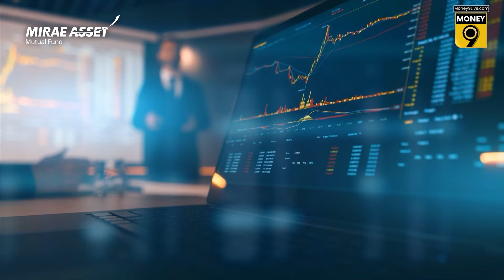Exchange Traded Funds में निवेश दिला सकता है कितना रिटर्न?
ETF निवेश का एक अच्छा जरिया है. Exchange Traded Funds में Investment पर कम Fees लगती है. ETF में Stocks की तरह Share Market में ट्रेडिंग के दौरान खरीदने और बेचने की आजादी है. Money 9 लेकर आया है ETF पर ये खास सीरिज जो आपके लिए ETF में निवेश की दुनिया की हर परत खोलेगी.